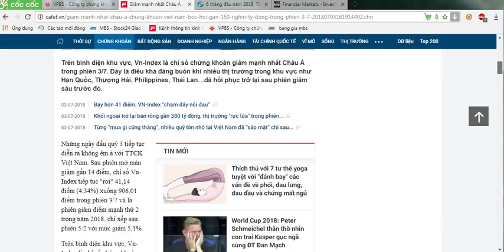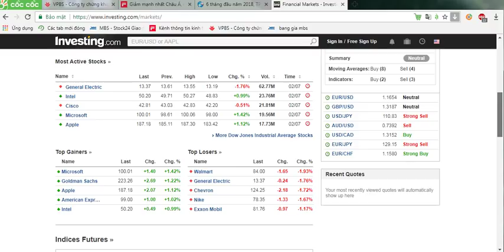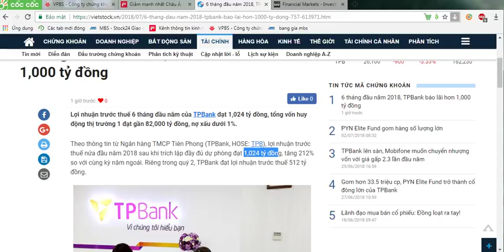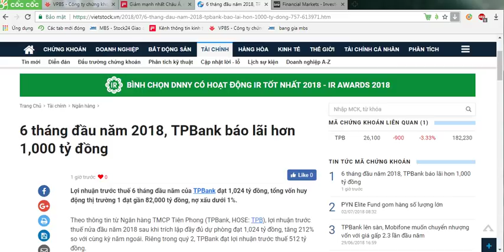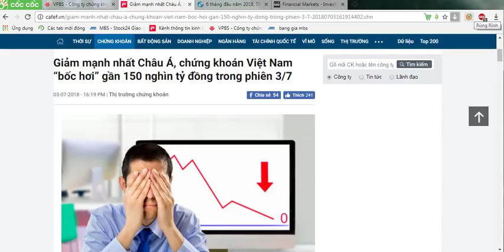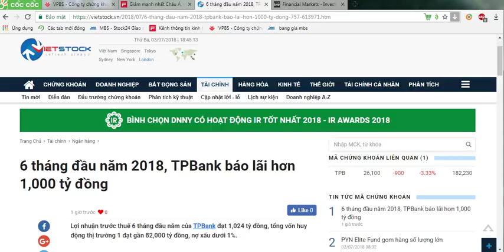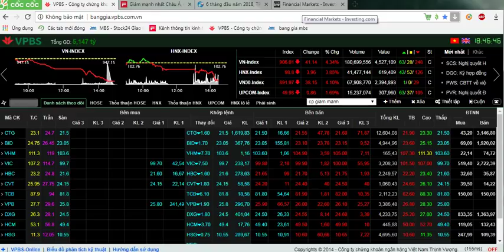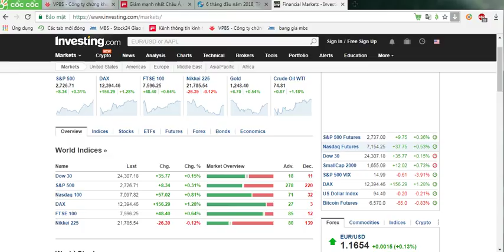Bình tĩnh, phải thật bình tĩnh để tìm cơ hội trong thị trường hoản loạn...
Phải biết tham lam khi người khác sợ hãi !
Không có cái gì giảm mãi mà cũng không có cái gì tăng mãi được.